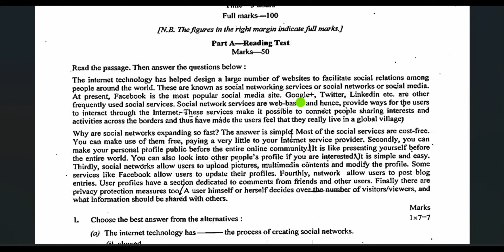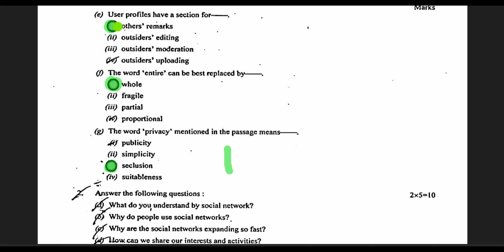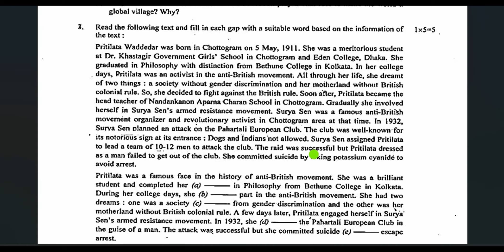SSC 2024 English First Paper Question Solution Sylhet Board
ssc english 1st paper solution
ssc english first paper question solution
ssc english question solve
ssc exam 2024 question
এসএসসি ইংরেজি প্রথম পত্রের প্রশ্ন সমাধান ২০২৪
এসএসসি ইংলিশ ১ম পত্রের প্রশ্ন সমাধান
ssc english 1st question
english 1st paper mcq solution
english question solve ssc 2024
ssc 2024 english 1st paper mcq ans dinajpur board
ssc 2024 english 1st ans rajshahi board
ssc 2024 english 1st mcq ans josor board
ssc english 1st paper question
ssc 2024 english suggestion
ssc 2024 english 1st paper question pattern
ssc 2024 exam news
ssc 2024 english 1st mcq ans all board
ssc 2024 english 1st ans mymonsing board
ssc english question out
ssc 2024 english mcq ans josor board
dinajpur board
ssc 2024 english 1st paper solution
ssc english question solution 2024
ssc english question solution
english exam update
english 1st paper all board suggestion
cumilla board
chittagong board
shylet board
mymensing board
jessore board
rajashahi board
dinajpur board ssc english first paper question solution 2024
dhaka board
এস এস সি ইংরেজী ১ম পএ সাজেশন ২০২৪
এস এস সি বাংলা ২য় পত্র প্রশ্নমালা
এস এস সি বাংলা ২য় পত্র উত্তরপত্র
ssc bangla second paper solution
ssc english answer
ইংরেজি ১ম পত্র সাজেশন এসএসসি ২০২৪
ssc english suggestion 2024
এসএসসি ইংরেজী
এসএসসি ২০২৪ সাজেশন
এসএসসি ইংরেজি ১ম পত্র সাজেশন
ssc english 1st paper short suggestion 2024
class 9 english 1st paper
ssc suggestion 2024 english 1st paper
class 9-10 english 1st paper
এসএসসি ২০২৪ ইংরেজি ১ম পত্র সাজেশন
ssc english 1st paper u 3 l 1
ssc english 1st paper unit 3 lesson 1
essential study 360
english questions solve 2024
english solution paper 2024
ssc english 1st paper suggestion 2024 pdf
english questions solution 2024
english question answer 2024
english question solve 2024
ssc english 1st paper question solve 2024
english first paper solution
english 1st paper solution
ssc english 1st paper solution 2024
ssc question out
ssc 1st question out 2024
ssc exam question out today
ssc exam question out now
ssc exam 2024 english 1st paper
ssc question english first part
ssc english 1st paper question out 2024
class 10 english 1st paper
solution english 1st paper dinajpur
ssc english 1st solution
ssc sylhet board english first question solution
ssc 2024 english 1st paper solution sylhet board
এসএসসি ইংরেজি ১ম পত্র প্রশ্ন ফাঁস তাড়াতাড়ি দেখুন
bangladesh education
cumilla board question solution english 1st paper 2024
এসএসসি ইংরেজি ১ম পত্র সমাধান সিলেট বোর্ড
mymensingh board ssc english first paper question solution 2024
jessore board ssc english first paper question solution 2024
এসএসসি সাজেশন 2024
এসএসসি সাজেশন ২০২৪
এসএসসি 2024
sylhet board ssc english first paper question solution 2024
ssc 2024 english first paper question
ssc english 1st paper question 2024
rajshahi board ssc english first paper question solution 2024
chittagong board ssc english first paper question solution 2024
ssc 2024 english first paper question dhaka board
ssc 2024 english first paper question mymensingh board
ssc 2024 english first paper question chottogram board
ssc 2024 english first paper question sylhet board
ssc english question answer 2024
ssc english question
এসএসসি ইংরেজি প্রশ্ন
এসএসসি ইংরেজি প্রথম পত্র প্রশ্ন ২০২৪
ইংরেজি প্রথম পত্র প্রশ্ন সাজেশন ২০২৪
ssc exam 2024 english 1st paper answer
ssc exam 2024 english 1st paper question answer
ssc exam 2024 english 1st paper solution
এসএসসি ইংরেজি ১ম পত্র সমাধান
ssc 2024 english first paper answer
ssc english mcq answer 2024
english question solution 2024 ssc
ssc 2024 english first paper question answer
ssc 2024 question answer
এসএসসি প্রশ্ন সমাধান ইংরেজি প্রথম পত্র প্রশ্ন সমাধান
এসএসসি প্রশ্ন সমাধান ইংরেজি সমাধান ২০২৪
এসএসসি প্রশ্ন সমাধান ইংরেজি mcq
এসএসসি ইংরেজি প্রথম পত্র প্রশ্ন সমাধান
এসএসসি ইংরেজি প্রথম পত্র প্রশ্ন উত্তর
এসএসসি ইংরেজি প্রথম পত্র প্রশ্ন
এসএসসি ইংরেজি প্রশ্নের উত্তর
এসএসসি ইংরেজি ১ম পত্র সমাধান ২০২৪
এসএসসি ২০২৪ ইংরেজি ১ম পত্র প্রশ্নের উত্তর
ssc exam 2024 english 1st paper solution all board
ssc english 1st paper question solution all board 2024
এসএসসি ইংরেজি ১ম পত্র প্রশ্ন ফাঁস ২০২৪
barishal board ssc english first paper question solution 2024
porikkhay pass korar dua
na pore pass korar upay
porikhay pass korar upaye
pass korar upay
ইংরেজী প্রথমপত্র প্রশ্নপত্র এসএসসি ২০২৪
ইংরেজি ১ম পত্র প্রশ্নপত্র এসএসসি ২০২৪
এসএসসি ইংরেজি ১ম পত্র উত্তরপত্র ২০২৪
madhymik pass korar upay
ssc 2024 english question
ssc english 1st paper question answer 2024
porikkhay valo korar amol
english first paper question solution 2024
porikkhay valo result korar dua
ssc dhaka board english solution
porikhaya pass korar sohoj tips
madhyamik pa